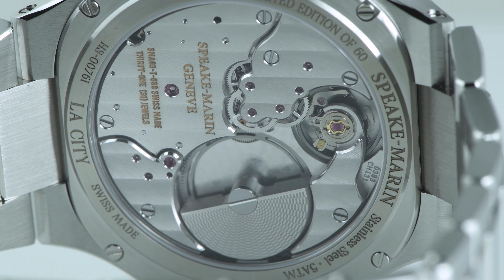SPEAKE MARIN - RIPPLES METALLIC GREEN WATCH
The Ripples Metallic Green is an exceptional timepiece that embodies the perfect fusion of boldness and refinement. Its dazzling metallic green dial evokes the enchanting beauty of natural landscapes, reminiscent of delicate ripples on the surface of calm waters.